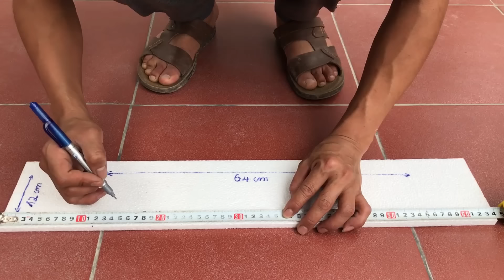The 6 Most Beautiful Cement Flower Pots - You'll Want To Make For Your Garden